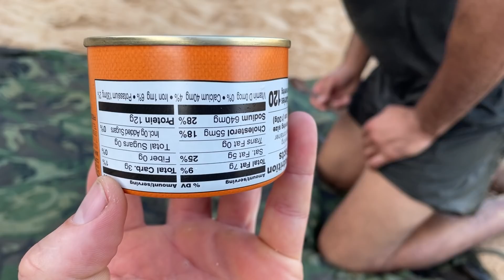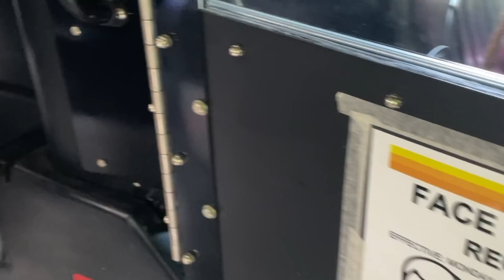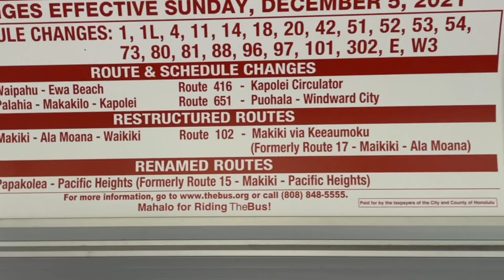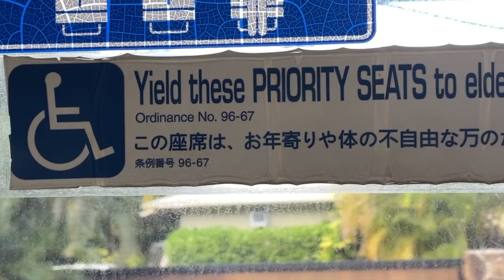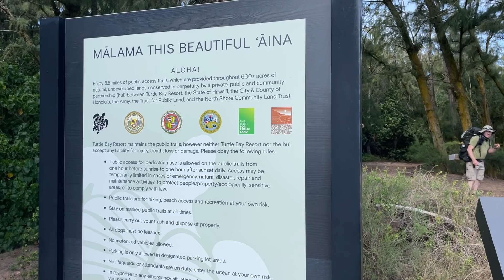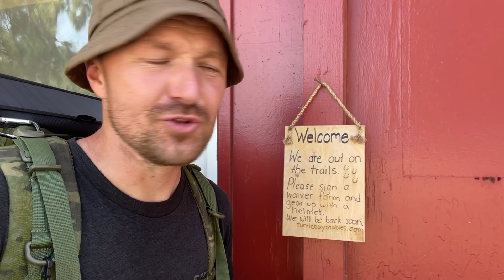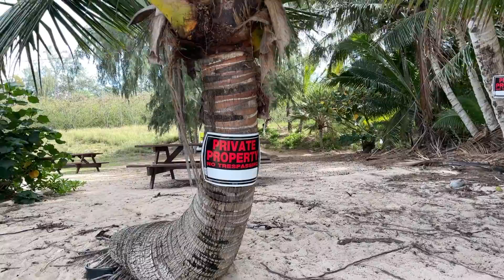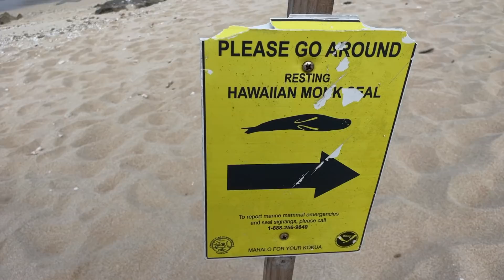ПЕШИЙ ТУР по США с Руденко| 220 КМ по Оаху | 2 Серия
Приветствую Всех на канале Руденко!
Данный цикл видео я назвал TRUE HAWAII  так как решил пройтись по периметру острова Оаху и показать как на самом деле обстоят дела на острове. Покажу незабываемую природу и исторические места, наполненные легендами и самыми разнообразными людьми.
Буду рад познакомиться с новыми людьми которых как и меня интересует туризм и новые неизведанные места.
Заранее благодарю за Вашу активную позицию в виде лайков, дизлайков, комментариев и помощь в распространении ссылок на мой контент!

Нужные ссылки:
-Тактические штаны и снаряжение